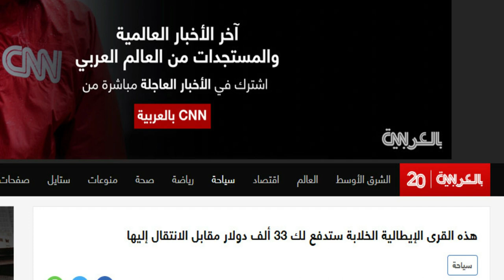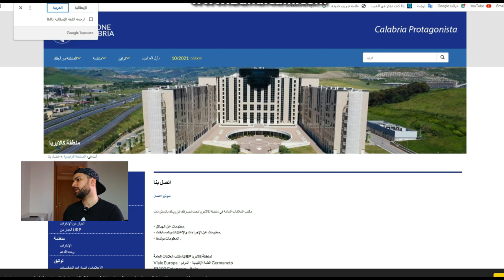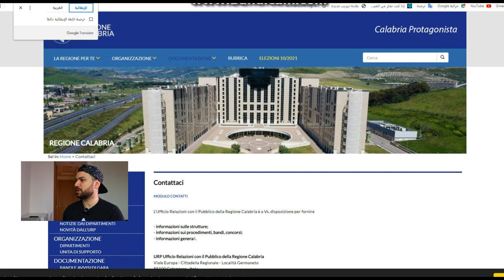الحقيقة الكاملة ! فرصه الهجره الي كالابريا ايطاليا - قدم مش هتخسروا حاجه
السفر الي ايطاليا و العمل فى ايطاليا و فيزا ايطايا اوراق ايطاليا اقامه ايطاليا
 برنامج الهجرة الجديد Active Residence Income
المقدم من ايطاليا للهجرة إلى مدينة كالابريا الإيطالية التى تقع فى جنوب إيطاليا

حكومة مدينة كالابريا الإيطالية ستدفع 33 الف دولار على ثلاث سنوات كحد أقصى لكل من يرغب في العيش هناك

لو الموقع مفتحش ابقوا جربوا مره تانيه من وقت للاخر لانه بتقفل احيانا

حساباتي علي مواقع التواصل :
انستقرام :